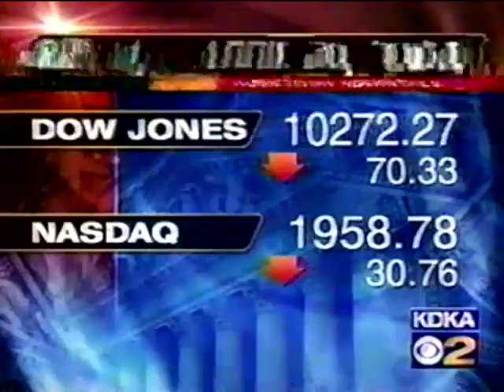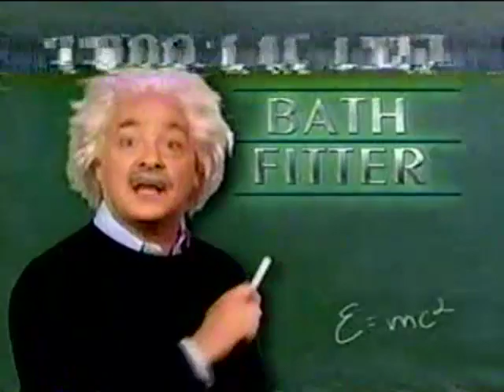KDKA (4-29-04) 4pm News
Buffalo Township house fire
Gary Beck is sentenced
Joshua Daerr terroristic threat charge
Dead bear at Harmar Exit
SUV Fuel Economy
Bad Gas Probe
Iraqi prisoner abuse